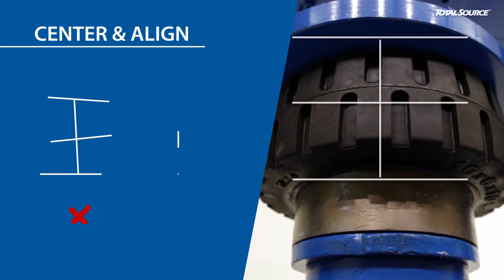HOW TO use the tyre press (press-on tyre)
In this tutorial we explain how to use the tire press with a press-on tyre. If you want more guidelines or ideas, don’t hesitate to check up all the other articles on our website!